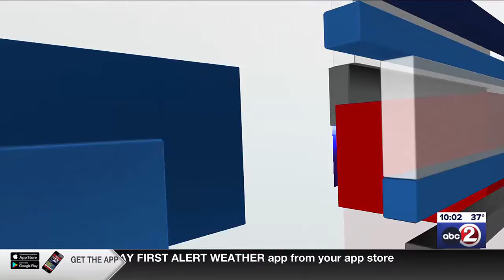Fox Crossing woman killed after being hit by a car in Harrison